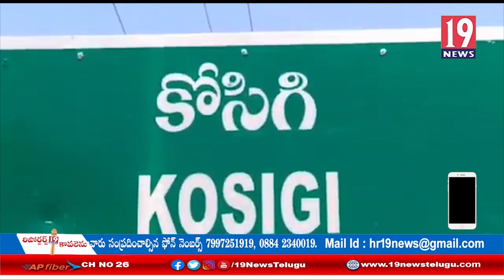కోసిగిలో శ్రీ రేణుక ఎల్లమ్మ అమ్మ వారి రధోత్సవం వేడుకలు-కర్నూలు జిల్లా